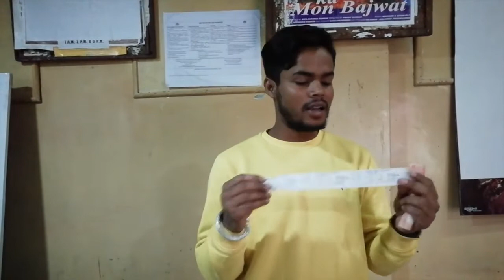Shillong: Police Bazar || Market & Theatre || Booking Ticket online vs offline || Tickets Rs.30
In this I have show the difference between booking ticket online vs offline in shillong bijou cimema. Lowest ticket cost is Rs. 30 only.